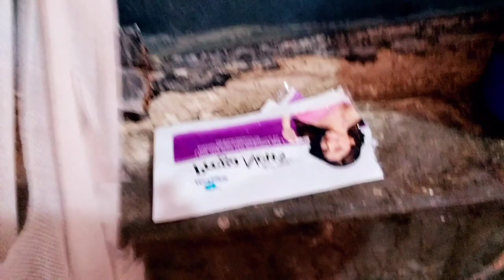Kya hota hai Pregnancy Test me ? 🤔 Pregnancy Kit ? Ultrasound ? | Abhishek Saheb Vlogs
YouTube channel : Abhishek Saheb @Abhisheksaheblalgond

Amita's Youtube channel Link